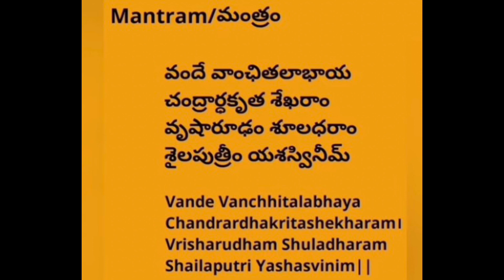Navaratri Day 1 puja vidhanam | navaratri modati roju prasadam | modati roju mantram,japam 🙏🏻